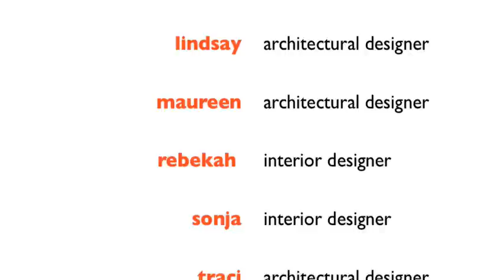Meet Designers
Designers share what they think design is, what it does and why it is important.